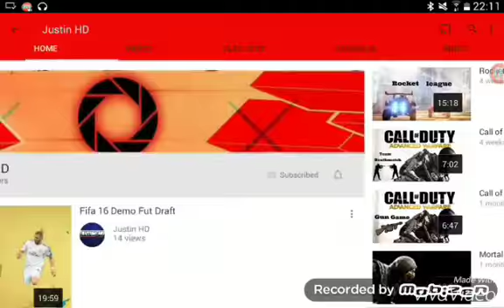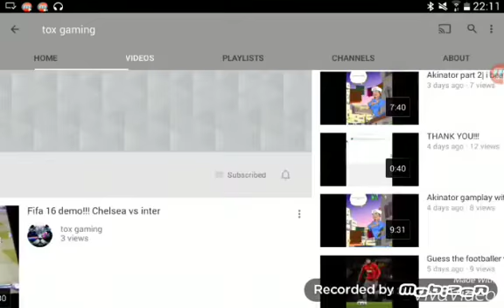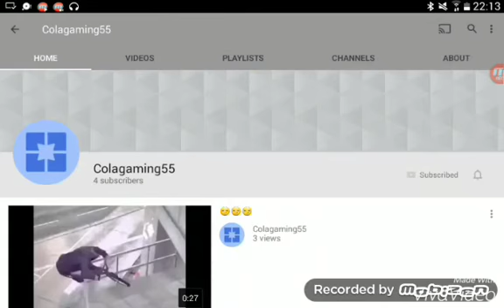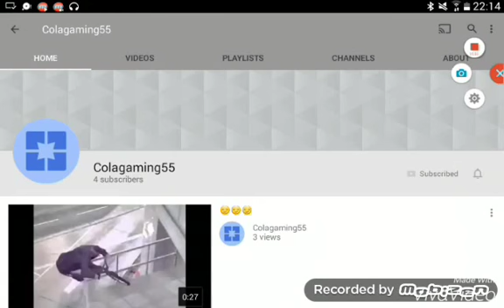Shoutout part 5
Tox gaming
Colagaming55
JustinHD

Rules
Leave a comment saying I want shoutout
And hope you win

YEAH! 4 LIKES